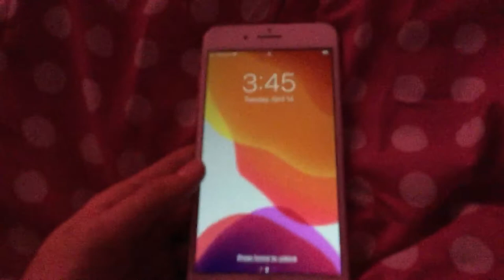My new phone